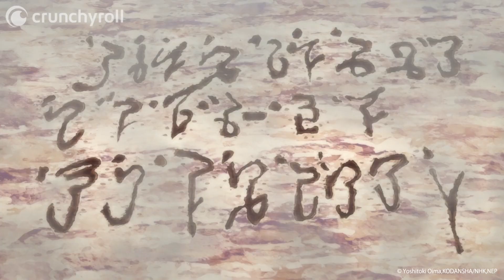Fushi Loses the Game | DUB | To Your Eternity Season 2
Ep 9: Fushi needs a new strategy!